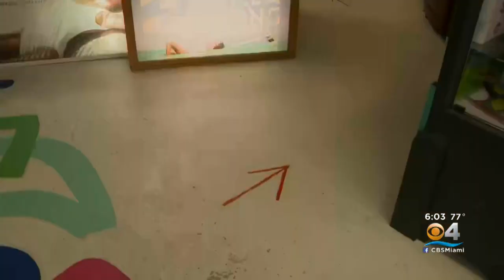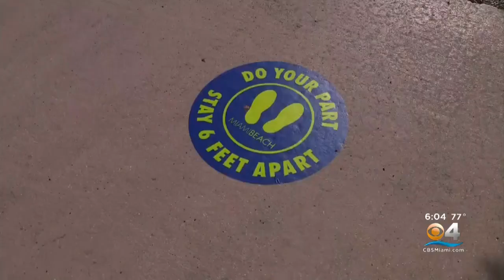Miami Business Owners Get Used To Reopening Restrictions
Brooke Shafer reports every city in Miami-Dade is now in phase 1 reopening.